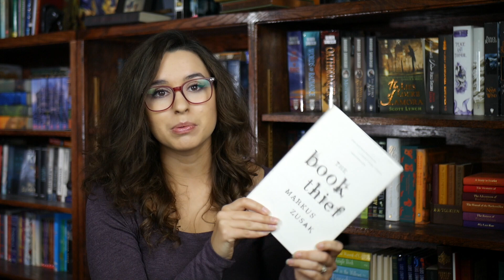End Of The Year Book Tag